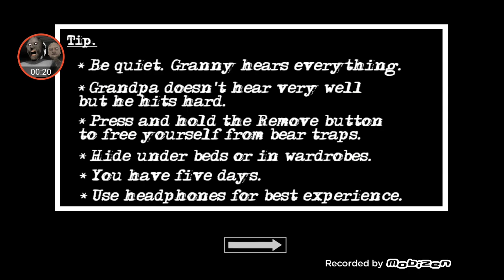вышла Гренни 2 Granny 2 Обновление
новая Часть 2 гренни грендпа Обновление Granny Chapter Two